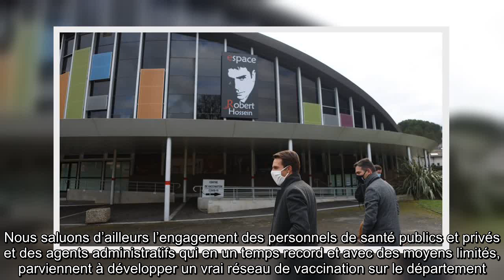✅ Vaccination : l’absence d’un centre à Argelès-Gazost expliqué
✍ l'essentiel   Jeanine Dubié, députée, Maryse Carrère et Viviane Artigalas, sénatrices, ont répondu par un communiqué commun à l’absence d’un centre de vaccination à Argelès-Gazost.    C’est une interrogation qui fait sens pour une ville sous-préfecture. Pourquoi Argelès-Gazost ne dispose pas d’un centre de vaccination ? Dans nos colonnes, le docteur retraité Pierre Hèches s’était d’ailleurs questionné sur les raisons de l’Agence Régionale de la Santé (ARS) et des services préfectoraux pour ne pas doter Argelès-Gazost d’un tel centre. Vendredi, Jeanine Dubié, députée des Hautes-Pyrénées, ainsi que Maryse Carrère et Viviane Artigalas, sénatrices, se sont fendues d’un communiqué commun pour justement préciser ce choix.   "Nous sommes associées chaque semaine aux réunions de déclinaison de la stratégie de vaccination sur le département, pilotées par Monsieur le préfet, et nous sommes régulièrement informées des impératifs humains et logistiques qui président à l’organisation de ce disposit ...